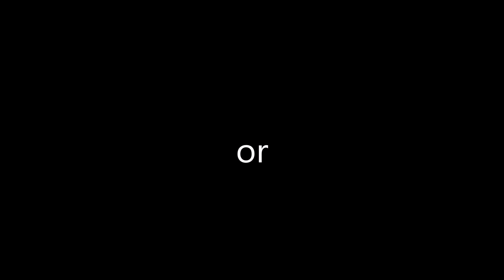LAMPSEA™: “Expanding your vision beyond coordinates”